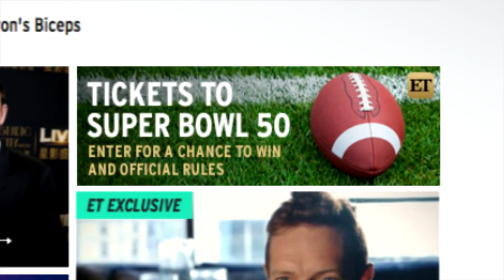The McCourty Twins and Their Mom Are the Best NFL Family Ever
Devin McCourty has a playoff game Sunday, but no matter the outcome, he still has to compete with his twin brother when it comes to being mom's favorite.